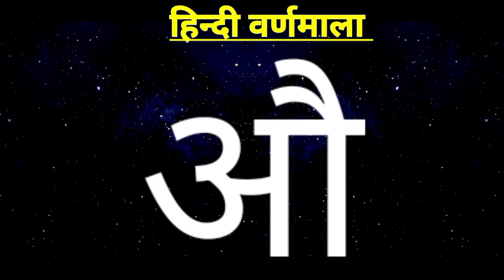Hindi Varnamala (हिंदी वर्णमाला) Hindi Alphabets || Hindi a aa e ee letters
hindi varnamala
hindi alphabets
hindi letters
hindi rhymes
alphabet song
hindi for beginners
hindi vowels